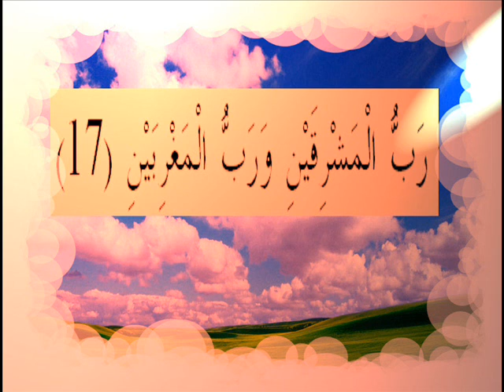القران الكريم سورة الرحمان الاية 17.wmv